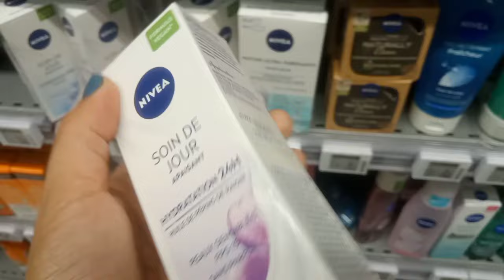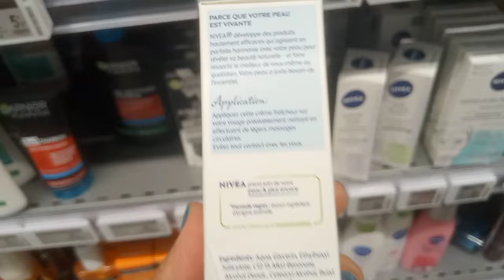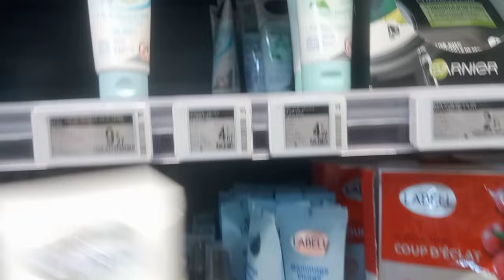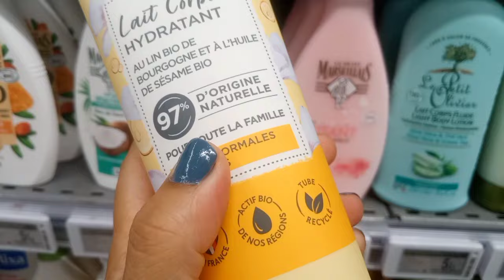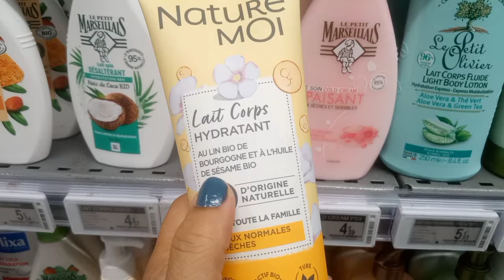أقوى المنتجات من كريمات مرطبة للوجه و الجسم و ماسكات للبشرة الجافة و الحساسة و الدهنية